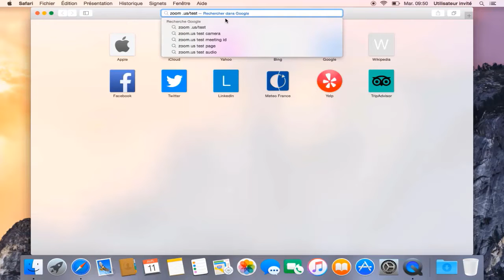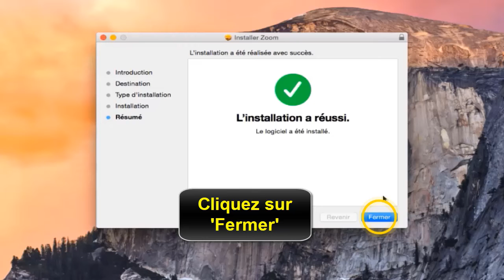Comment Installer Zoom sur Mac ou pc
Ce Tuto est destiné aux gens qui veulent apprendre comment Installer Zoom sur Macbook et y faire leurs premiers pas sur le sujet

Comment mettre Zoom sur Mac
Besoin d'Installer Zoom sur votre Mac ? Vous êtes au bon endroit ! Dans cette vidéo, nous vous montrerons comment Installer Zoom sur votre Mac étape par étape, en seulement quelques minutes. Nous vous guiderons tout au long du processus et répondrons à toutes vos questions. Alors, prêt à commencer ? Allons-y ! Alors comment Installer Zoom sur mon Mac ?

Dans ce Tuto je vais vous montrer une technique simple et rapide qui vous permettra d'apprendre comment Installer Zoom sur un Mac

Comment Installer Zoom sur ordinateur portable ? Comment Installer Zoom sur Macbook air ?
Pour Installer Zoom sur Mac, vous devez télécharger et Installer l'application Zoom sur votre ordinateur. Une fois le téléchargement terminé, faites glisser l'icône Zoom dans le dossier Applications de votre Mac. Double-cliquez ensuite sur l'icône Zoom pour lancer l'application. Vous devrez peut-être entrer votre nom d'utilisateur et votre mot de passe pour vous connecter à votre compte. Une fois la connexion établie, vous serez prêt à utiliser Zoom.

Comment Installer Zoom sur l'ordinateur | Installer Zoom sur Mac
Ces instructions vous expliquent comment Installer Zoom sur Macbook pro pas à pas
1- Cliquez sur 'Safari
2- Accédez au site suivant : 'Zoom.us/test'
3- Cliquez sur 'Rejoindre'
4- Veuillez patienter un Instant pour télécharger le fichier
5- Ouvrez le fichier téléchargé
6-Cliquez sur 'Continuer'
7-Sélectionnez 'N'Installer que ..',puis cliquez sur 'Continuer'
8- Cliquez sur 'Installer'
9- Cliquez sur 'Fermer'
10-Puis complétez les instructions suivantes
11-

Alors savez vous comment Installer Zoom sur mon ordinateur, C'est tellement facile que vous l'avez imaginé. N'est-ce pas ?

J'espère que ce Tuto était très utile pour vous et que vous avez appris comment Installer Zoom sur ordinateur

Si vous avez des questions sur le sujet 'comment Installer Zoom sur Macbook air', n'hésitez pas à les poster sur les Commentaires

N'hésitez pas à partager cette vidéo avec vos proches et vos amis pour leur expliquer comment Installer Zoom sur pc

Tuto : comment Installer Zoom sur Mac ou PC

Catégorie : comment Installer Zoom sur Mac

Voir aussi :